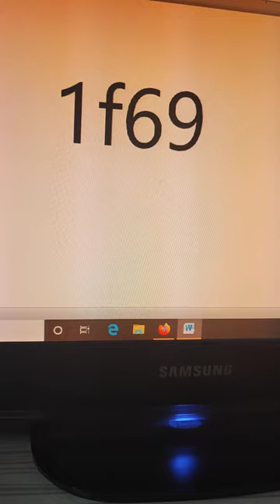Ambulance 🚑 Symbol Shortcut Key in Ms Word